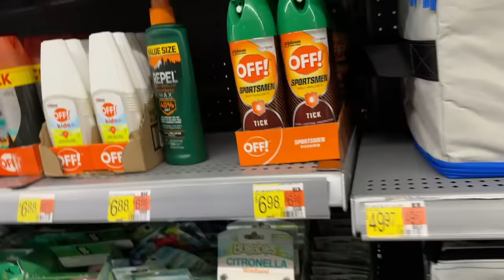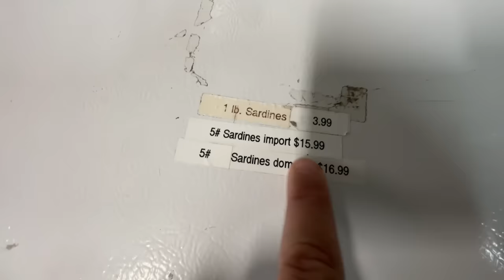24 HOUR FISH TRAP Catches FISH on SHARK INFESTED ISLAND!!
In today’s video, @Finatic and I took my friends little boat out to an island with only so many supplies that we had purchased before hand. The whole goal was to fill each fish trap with different baits, and see which one catches the most, but in the middle of the night, the sharks were a whole different story! This island was surrounded by not only water but sharks too! We tossed some baits out and figured that out fast…🤯🦈🏝️

Enter email here to be notified when the site goes live!